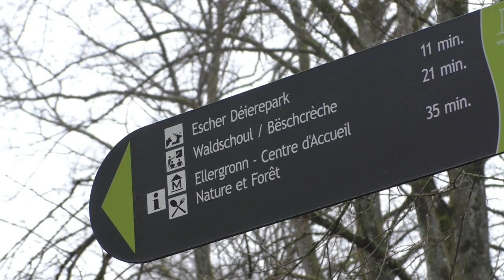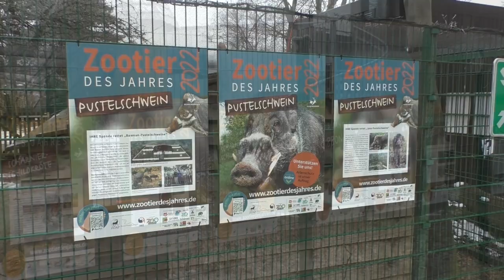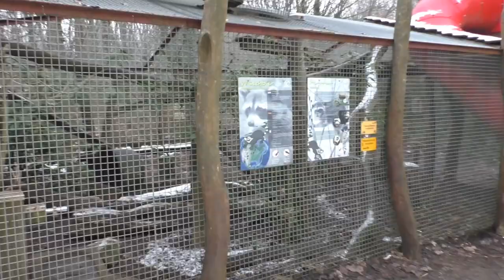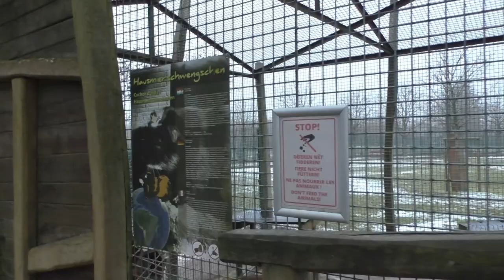Escher Déierepark, 2023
In de winter van 2023 namen we in Luxemburg een kijkje in het Escher Déierepark. Een gratis wildpark met een best leuke collectie en enkele exoten... en een prima beperkte horeca. Ideaal voor een korte tussenstop op weg naar Duitsland of Frankrijk :)